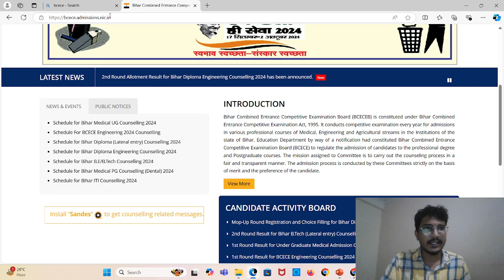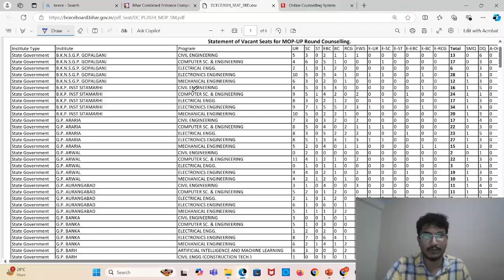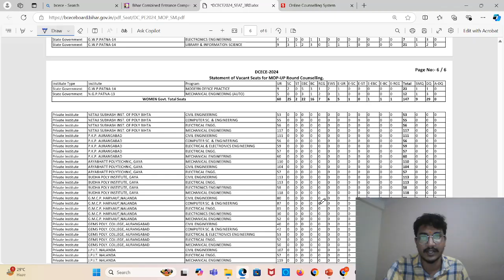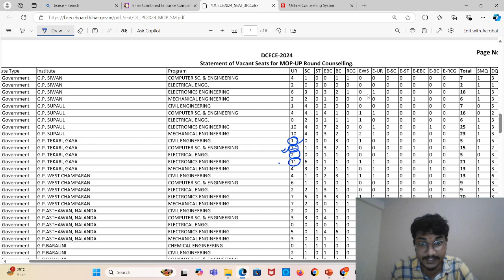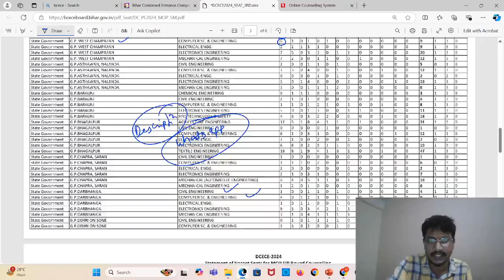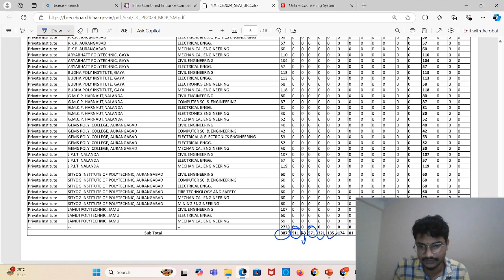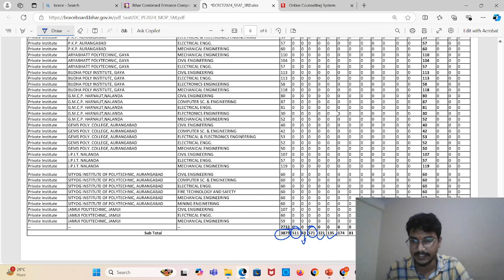Mop-up Round Seat Matrix आ गई |Bihar Polytechnic 2024|Mop-Round Cut-Off कितना जाएगा| कैसे करें Reg?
Download Learning Day Application

Bihar Polytechnic 2024 Mop-up Round Counselling Seat Matrix आ गई
Bihar Polytechnic 2024 Mop-up Round Counselling शुरू हो गया
Bihar Polytechnic Mop-up Round Total Seat खाली हैं?
Bihar Polytechnic Mop-up Counselling 2024
Mop-up Round Counselling में कुल कितनी Seat खाली हैं
Mop-up Round Counselling Bihar Polytechnic
Mop-up_Round_Counselling
Bihar Polytechnic Mop-up Counselling
Mop-up Round Counselling Date Fix हुई|Bihar Polytechnic 2024|Total Seat खाली है|Cut-Off क्या रहेगा
Mop-Up Round Counselling  शुरू | Bihar Polytechnic 2024|Cutt -off क्या रहेगा| कितनी सीटें खाली?
Mop-up Round Counselling Date आ गई|Bihar Polytechnic 2024||बड़ी सूचना| कैसे करें Choice Filling/Reg?
Mop-up Round Counselling Date आ गया 2024|Bihar Polytechnic 2024|| बड़ी सूचना| संपूर्ण जानकारी
Bihar Polytechnic 2024 Mop-up Round Counselling Date आ गया
Bihar Polytechnic 2024 Mop-up Round Counselling 20 September से शुरू होगा
खुशखबरी Bihar Polytechnic Mop-up Round Counselling 2024 Date आ गया
Bihar Polytechnic 2024 Mop-up Round में खुल कितना Seat खाली हैं
bihar Polytechnic Mop-Up Round Cut-off कितना जाएगा
Bihar Polytechnic 2024 Mop-up Round Counselling Cut-Off कितना जाएगा
Bihar Polytechnic 2024 Mop-up Round Counselling Date जारी

Bihar Polytechnic 2024 Mop-up Round Counselling कब से शुरू होगा
Bihar Polytechnic Mop-Up Round Counselling
Mop-up Round Counselling Bihar Polytechnic 2024
Mop-up Round Counselling Official Notice जारी Bihar Polytechnic 2024
Bihar Polytechnic 2024 Mop-up Round कितना Seat खाली हैं
Bihar Polytechnic 2024 Mop-up Round Cut-Off कितना जाएगा
Polytechnic_Mop-up_Counselling
Mop-Up Round Counselling 2024 खुशखबरी| Bihar Polytechnic 2024| 30-40% सीटें खाली हैं|संपूर्ण जानकारी
Bihar Polytechnic 2024 Mop-up Round Counselling Date खुशखबरी
Mop-up Round Counselling 2024 Bihar Polytechnic 2024
Bihar Polytechnic 2024 Mop-up Round में 40% Seat खाली हैं
Bihar Polytechnic Mop-up Round 2024
Bihar_Polytechnic_Mop-up_Round